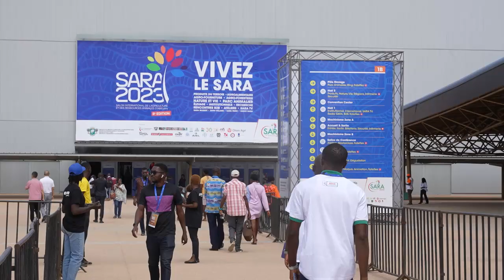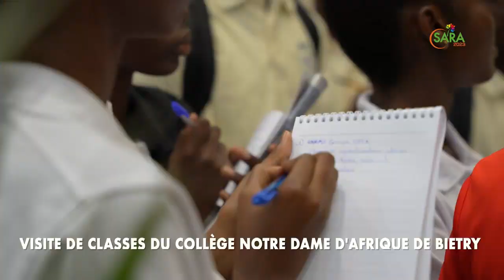SIFCA AU SARA 2023 épisode 4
La Jeunesse